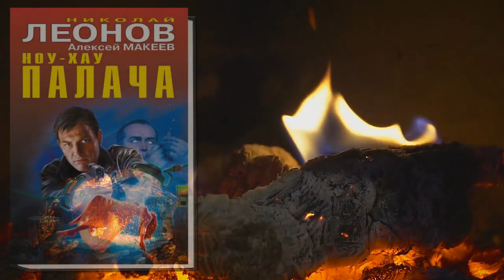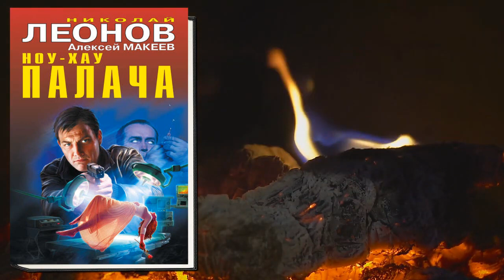Ноу-хау палача "Полицейский Детектив" (Николай Леонов, Алексей Макеев) Аудиокнига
Описание книги
В городском парке с интервалом в несколько дней обнаружены трупы двух молодых девушек. Причина их смерти – искусственно вызванная патология сердца. Полковники МВД Гуров и Крячко предполагают, что имеют дело с намеренным убийством. Но кто мог совершить такое изощренное преступление? Сыщики изучают окружение погибших и выходят на медицинский центр, подпольно занимающийся исследованием редких сердечных болезней. Гуров начинает знакомиться с его деятельностью и приходит к страшному выводу: убитые девушки – не последние жертвы кровавой серии…

•  Чтец: Вильям Киссинджер
•  Правообладатель: ЛитРес: чтец, Эксмо, Вильям Киссинджер